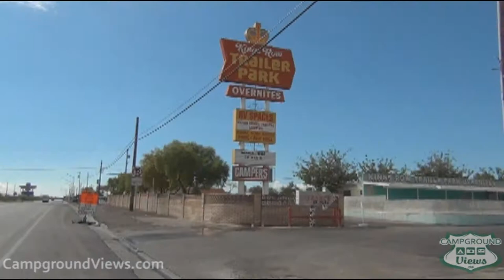CampgroundViews.com - King's Row RV Park Las Vages Nevada NV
takes user submitted videos combined with professional editing to provide tent and RV campers with a first person view of a campground or RV park. King's Row RV Park in Las Vages Nevada offers RV camping for short and long term stays. Music Licensed From MusicBakery.com